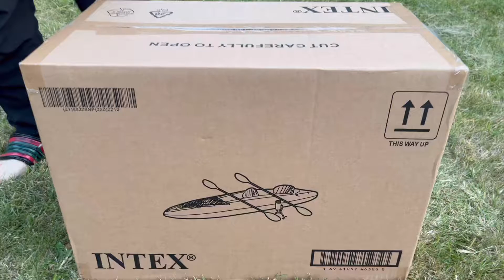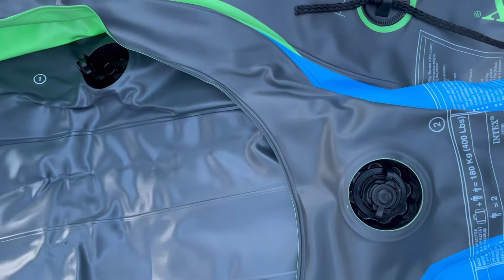Intex Challenger K2 Kayak Unboxing and Setup